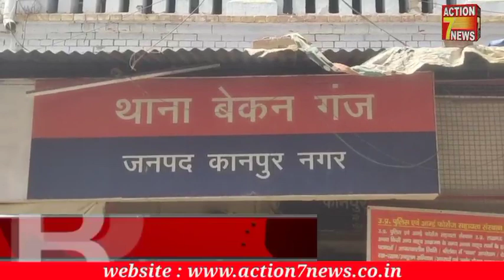@ पुलिस कमिश्नर के बेकसूर लोगों को छोड़े जाने के बाद कानपुर की आवाम ने पुलिस का शुक्रिया अदा किया